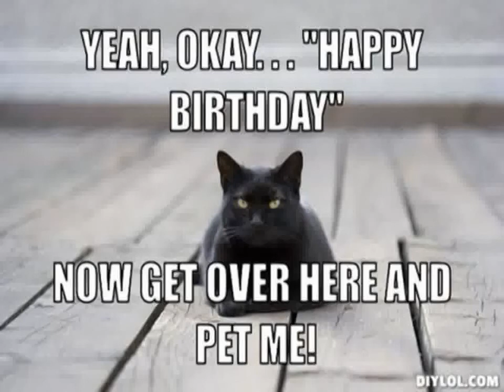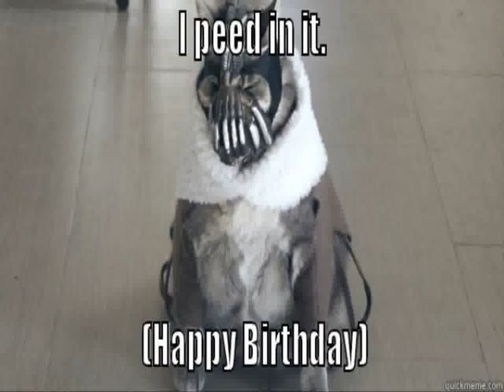Happy Birthday Cat Memes Top 50 Funny Cats Video